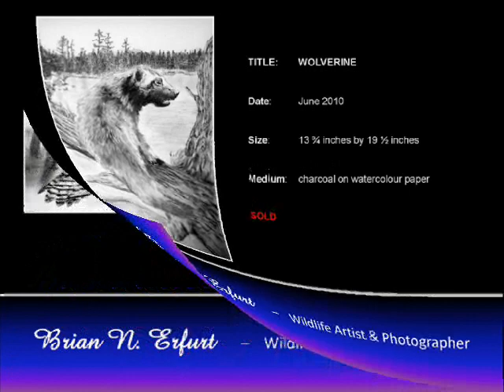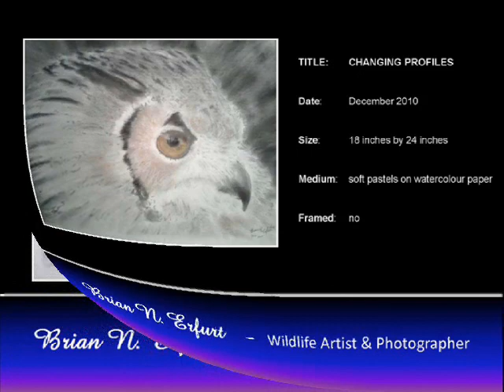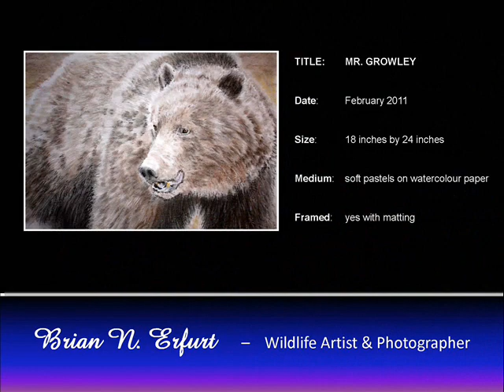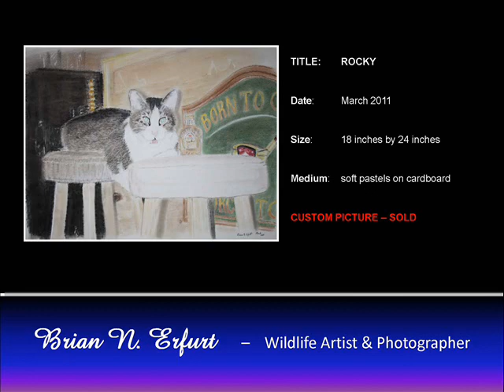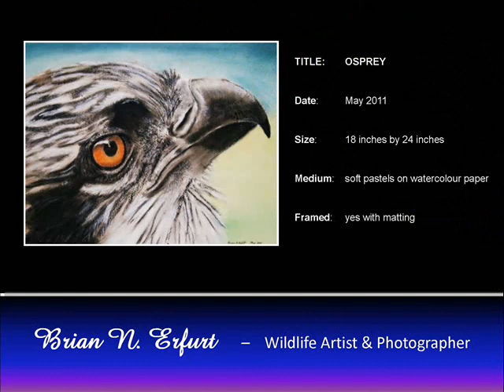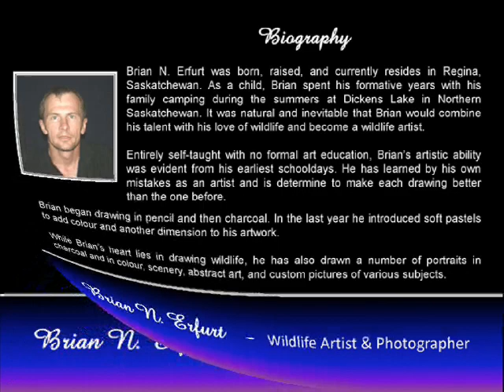The Wildlife Artist - Brian N. Erfurt - Charcoal & Pastel on Waterpaper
A short slideshow of art work by wildlife & portrait artist Brian N. Erfurt.